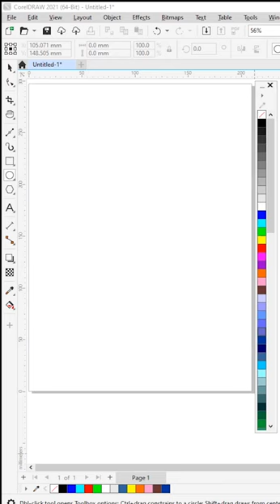Team Work Logo Creation in CorelDraw🔥